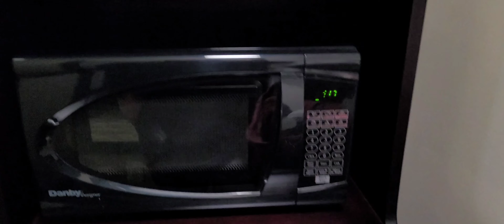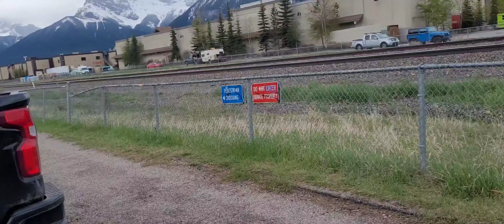Our visit to Canmore, Alberta last May 2024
Absolutely jaw dropping moment to see in person and definitely a check off our bucket list. Will come back again for sure